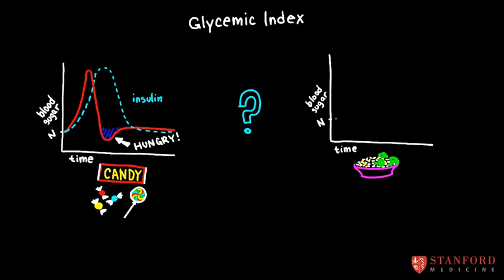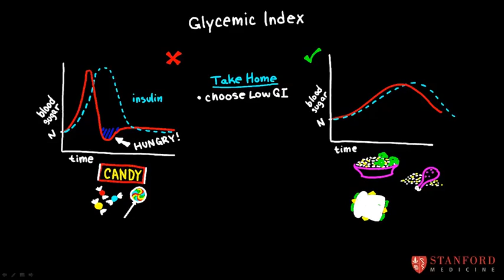Hunger and the Glycemic Index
If you ever asked yourself "What is glycemic index?" Please read and watch this great video.
The glyaemic index (GI) measures how rapidly the carbohydrate in a food is digested to glucose and absorbed into the bloodstream. Each food is given a rating by comparing it with straight glucose which is assigned a GI value of 100. The lower the GI, the more slowly the carbohydrate in the food is absorbed into the bloodstream.
Low GI foods are important for those with diabetes because a 'dribble' of glucose into the bloodstream means the body needs only a small amount of insulin to clear the glucose from the blood. Some scientists believe that anyone at risk of developing diabetes - which includes those with excess fat around the waist - should also choose foods with a low GI.
Only foods that have at least 10g of carbohydrate in a serving have a GI. Most vegetables have too little carbohydrate to have a GI and meat, eggs, fish and chicken have no carbohydrate and so don't have a GI.
By definition
low GI foods means GI less than 55
moderate GI means GI from 56-69
high GI means GI greater than 70